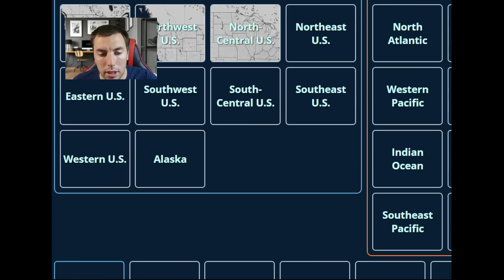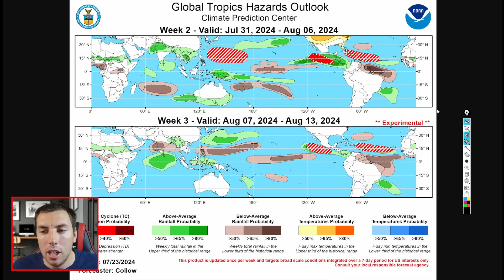Tropical Development Chances Increasing More, Here's The Proof...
The ECMWF continues to indicate tropical development over the southwestern Atlantic, Caribbean, and western MDR. So, in today's update, I have the proof to show you that there is ensemble agreement as well.

Video Chapters:
0:00 - Intro
0:10 - Current Satellite Imagery
1:27 - Latest NHC Outlook
2:50 - Tropical Weather Forecast
8:30 - The Ensembles Show It Too
12:46 - Very Warm SSTs
16:57 - Outro/Promotion